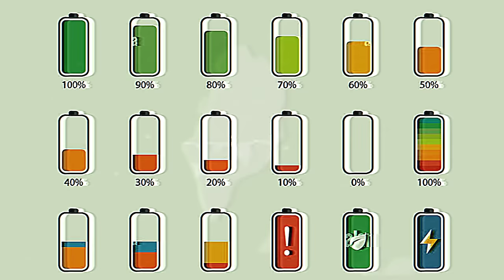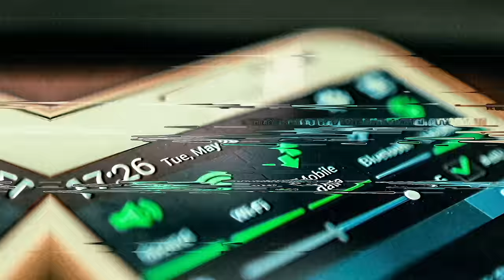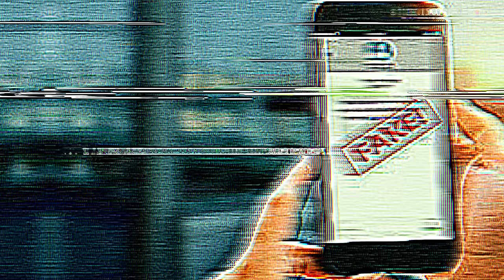ប៉ុន្មានចំនុចនេះអាចអោយយើងដឹងថាទូរស័ព្ទត្រូវបានគេ Hack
(For Tag)